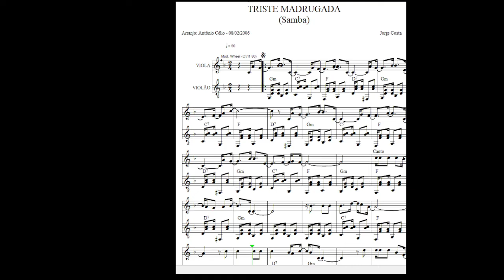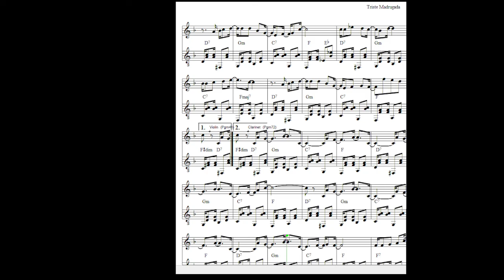Triste Madrugada - 02